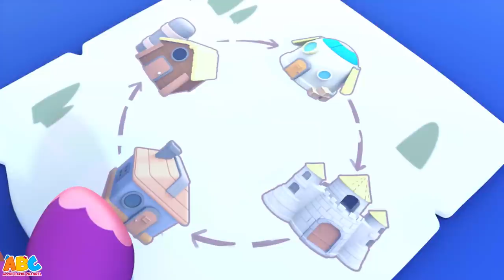Hathi Raja Jhul Rahe - Elephant Song | Hindi Rhymes | Baalgeet | हाथी राजा | Acche Bache Channel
The best of Hindi Baby Songs while learning numbers with Hathi Raja Jhul Rahe (Elephant song) with your favorite Hindi Nursery Rhymes song channel, Acche Bache Channel - All Babies Channel Hindi
इस हाथी गीत के साथ संख्या जानें और बच्चों के लिए अधिक हिंदी नर्सरी कविताएं देखें।

Timestamp:
00:04 - Elephant Song - Haathi Raja
02:07 - 10 In The Bed
04:19 - 10 Little Baby Sharks
06:08 - 5 Little Buses
08:18 - ABC Phonics Song - Hip Hop Style
11:16 - Are You Sleeping Teddy Bear
14:37 - Baa Baa Black Sheep
16:57 - Baby Animals Song
19:16 - Baby Shark Song
21:48 - Balloon Finger Family
23:32 - Bath Song
25:41 - Bingo Dog Song
27:46 - Brush Your Teeth
28:55 - Bunny Finger Family
30:10 - Bunny Hop
31:54 - Candy Candy Song
33:59 - Chameleon Finger Family